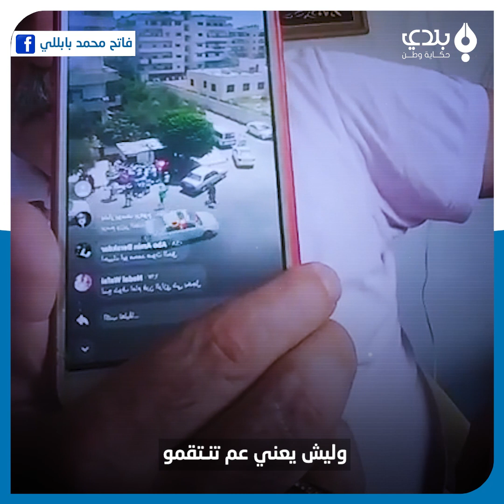"نحنا مستعدين ناكل حشيش ونشرب من المستنقعات كرمال السيد الرئيس الله يعينو".. خواطر مواطن سوري